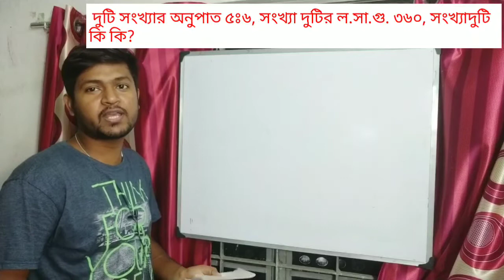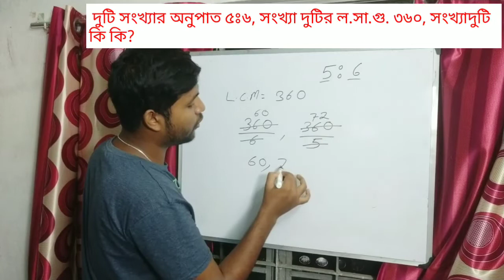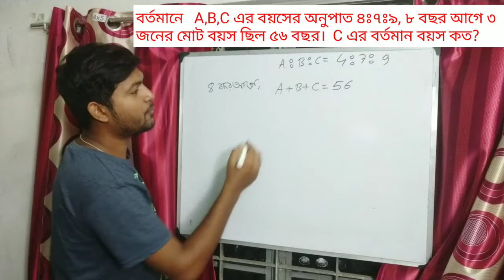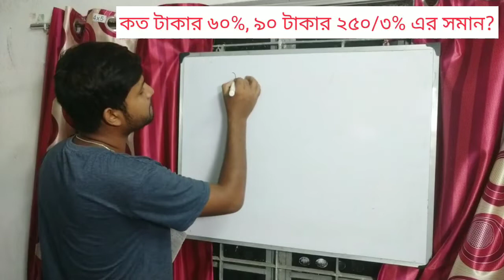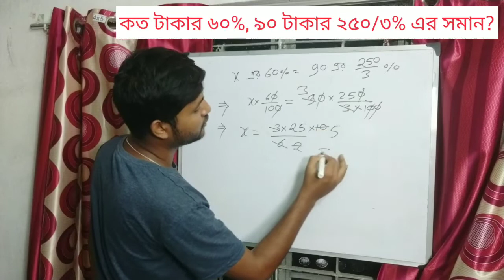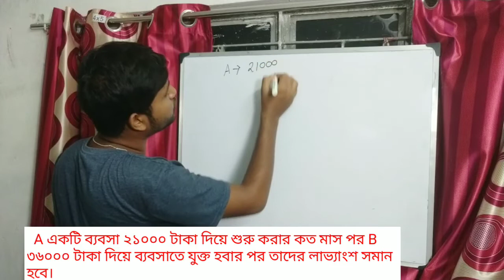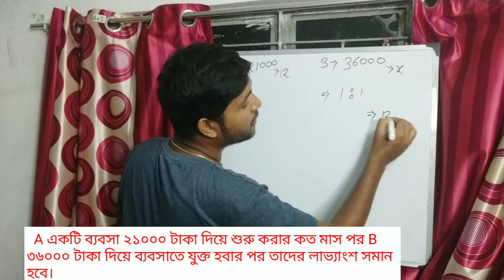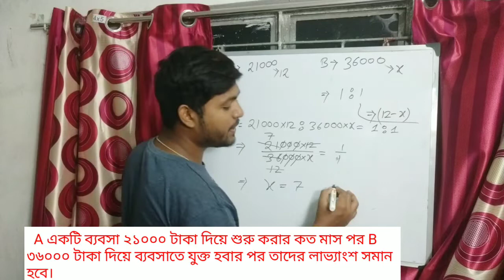Math for WBP Constable Final Exam 2020 | Math for WBP Main Exam 2020 | All Exam Math by RamijRaja 4